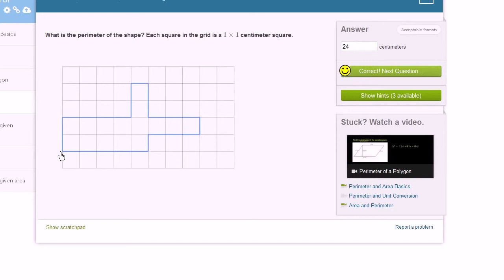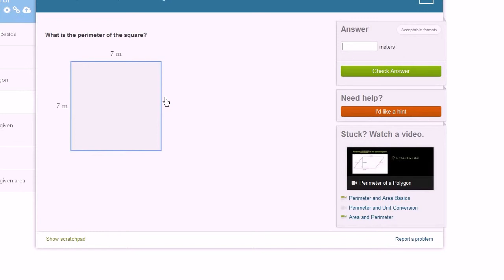Omkredsen af en figur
Original titel: "Perimeter of a shape"

Eksempler på at finde omkredsen af forskellige figurer.